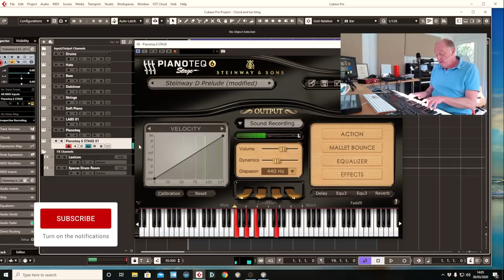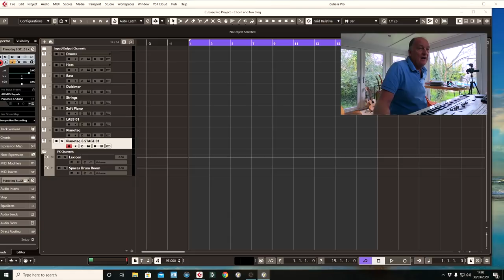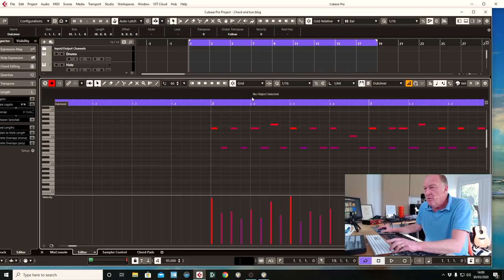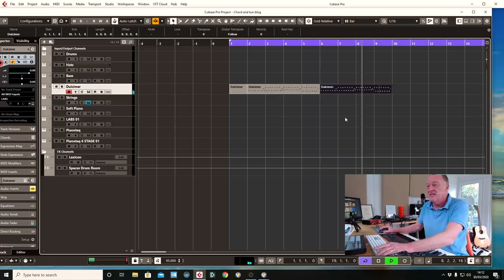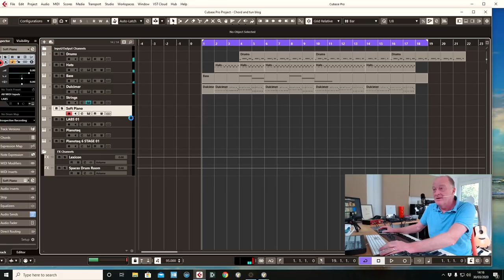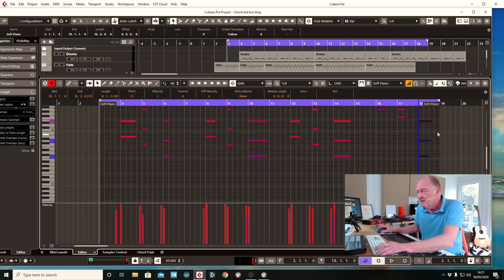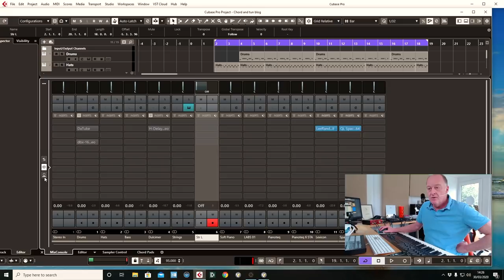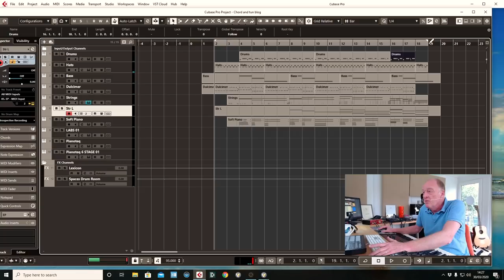The Secret to What Chords Work - Putting Tunes and Chords Together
How do you decide what chords to put with your tune, or how to write a tune to a chord progression? It can make all the difference between a killer tune and a damp squib. Join composer Guy Michelmore, making the most of his lockdown isolation, to write some music and explore this crucial question! Spitfire Labs comes to the rescue on the sound front with some wonderful completely free sounds to inspire your creations.

Getting Started With Music Theory: Free course!
A brand new mini-series, teaching you the basics of music theory.